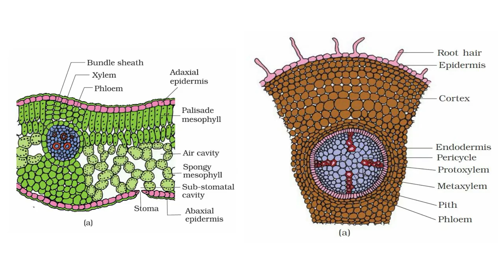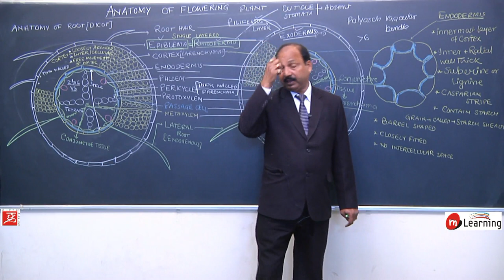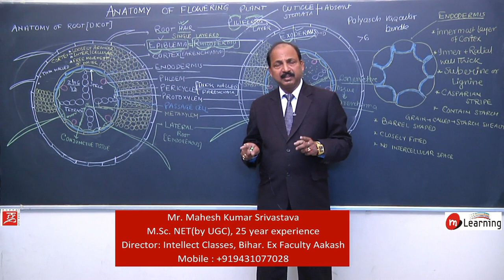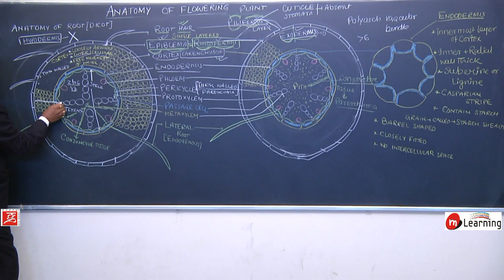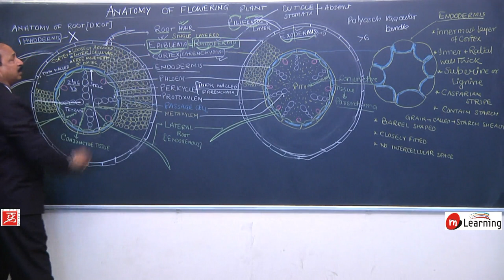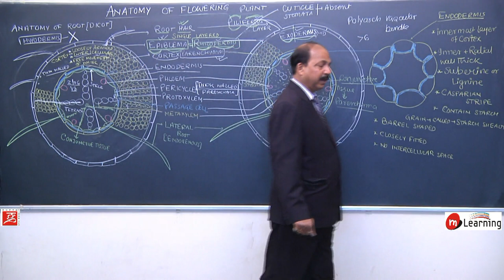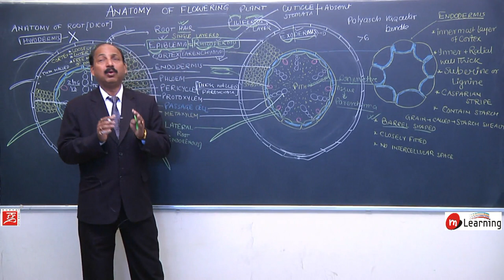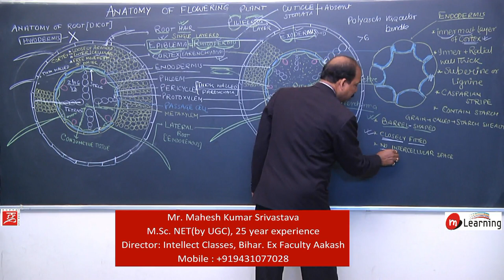Anatomy of Flowering Plants 23 - For NEET and AIIMS entrance exam